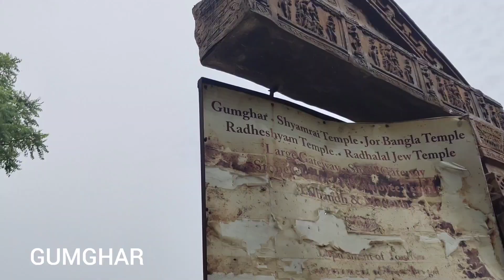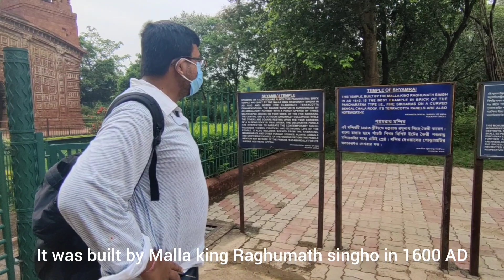PIARDOBA|| JAYRAMBATI || JOYPUR FOREST || BISHNUPUR || EXPLORING BENGAL SERIES ( Bankura part 2)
music rights

Musician: LiQWYD

Musician: ASHUTOSH

Musician: @iksonmusic

Action camera I use - PLAY VLOG

phone camera-
Vivo X60 Pro (Midnight Black, 12GB RAM, 256GB Storage) | Upto 12 Months No Cost EMI | Extra 4000 Off on Exchange

1 day is too tough for Jayrambati, Joypur forest and bishnupur . still I tried as much as I could.

Annapurna one night was costly 3500 rupees. we shared. total petrol cost for this day was 450 rupees.
lunch at banalata resort was 300 rupees.

follow me_